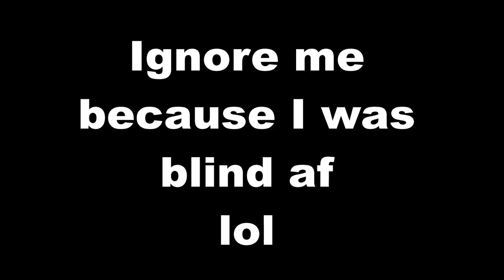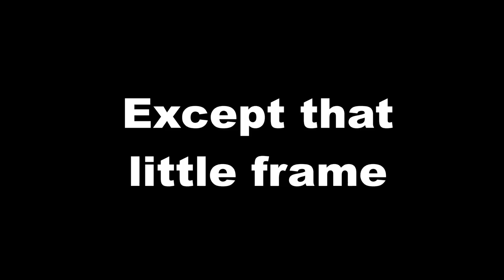What Dimension Did I Get Sent To?! | Alice: Madness Returns | Ep. 12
Tbh I don't have much to say about what happened in this video. I guess it could be a little confusing at the end (if anyone ever makes it there) where I said the game was kinda annoying or whatever. I honestly forgot why the game was annoying me, but it doesn't really matter.